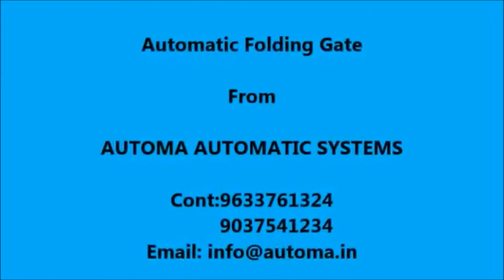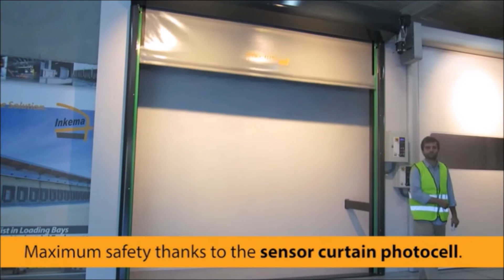Automatic folding gate Dindigul | sliding folding gate Dindigul | Automatic curve gate Dindigul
We Automa Automatic Systems provide installation and service for Automatic folding gate Dindigul | sliding folding gate Dindigul | Automatic curve gate Dindigul

 Our product range includes Automatic Gate Opener Installation, AUTOMATIC DOOR Dealers in Dindigul, Home Security System Dealers in Dindigul and Automatic Gate Dealers in Dindigul. Our main product is boom barrier dealers in Dindigul, Remote controlled gate dealers in Dindigul, Dindigul. We offer best automatic gate price, CCTV camera price, Rolling shutter price in Dindigul. CONT:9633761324 Automa Automatic systems Dealers in Remote, Automatic Gate dealer, Home Security System - DINDIGUL, DINDIGUL Home Automation Systems, Home Security Systems, Boom Barriers, Video Door Phones, Rfid Parking Systems, Business Enterprises, Cctv Suppliers Dindigul ,Leading Dealer of Automatic Gates, Automatic rolling shutters, Remote controlled gate dealers in Dindigul , Dindigul ,Dindigul, malapuram, Dindigul * Products Our product range includes Automatic Gate Opener Installation, CCTV Camera Dealers in Dindigul , Home Security System Dealers in Dindigul and Automatic Gate Dealers in Dindigul . Our main product is boom barrier dealers in Dindigul , Remote controlled gate dealers in Dindigul , Dindigul. We offer best automatic gate price, CCTV camera price, Rolling shutter price in Dindigul. * Import, supply & installation of gate, door and rolling shutter automation system in India * GATE AUTOMATION We provide gate automation services that require the bare minimum maintenance and are in demand all over the world. Find here gate automation prices, gate automation system. * PARKING SOLUTIONS The range of parking systems that we provide is ideal for shopping malls, IT parks and apartments. * HOME AUTOMATION We provide easy-to-use technologies for security and comfort at home, for housework and other household activities.